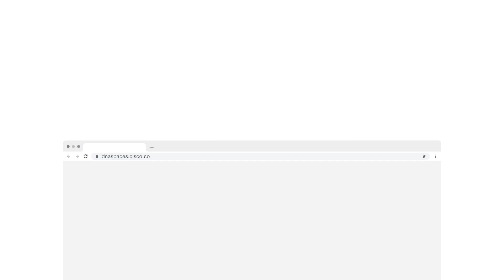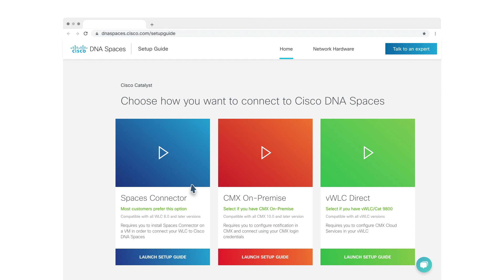Activate Cisco DNA spaces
In this video we will help you to finish activation of Cisco DNA Spaces.